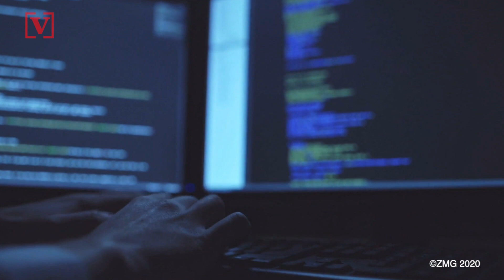FBI, DHS Set to Issue Warning to China Over Alleged Hacking of U.S. Coronavirus Researchers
U.S. agencies are set to issue a public warning to China, accusing them of hacking coronavirus researchers. Veuer’s Justin Kircher has more.